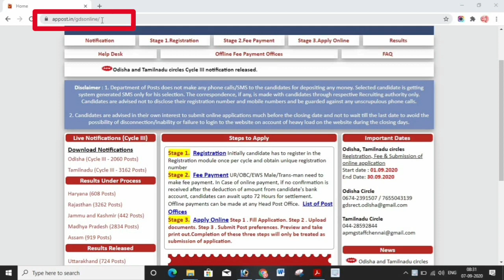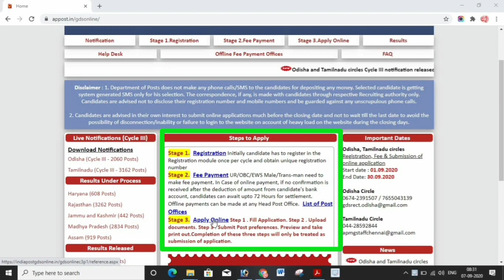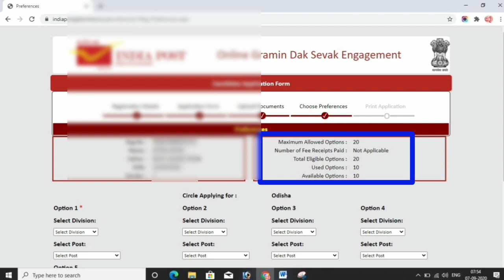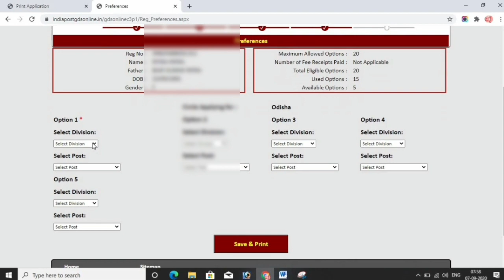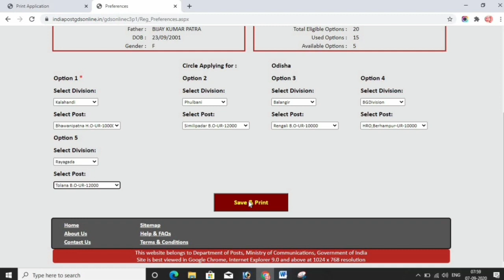How to apply GDS 20 preference | GDS form fill up online 2020 | Odisha GDS recruitment | Odisha Job